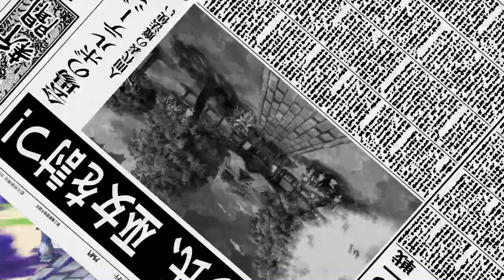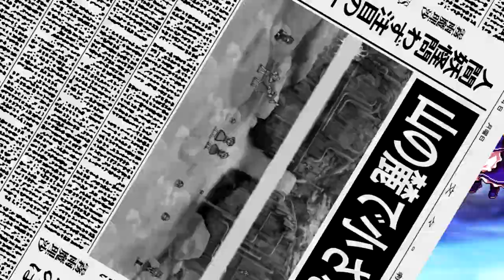Touhou Hopless Masqurade Marisa Story